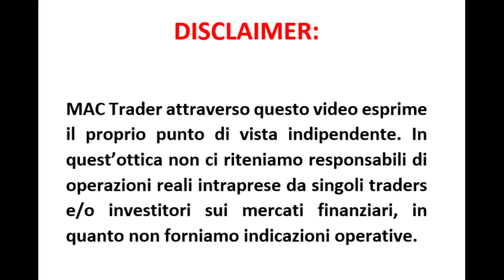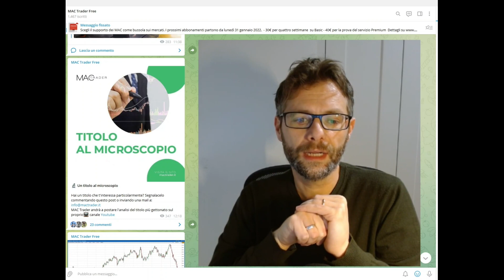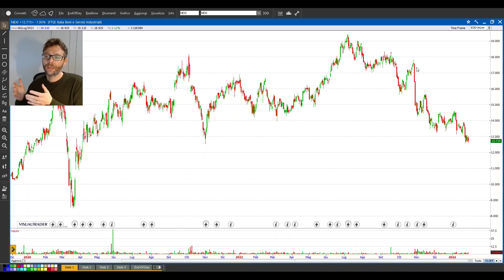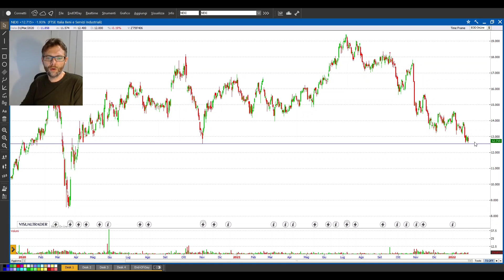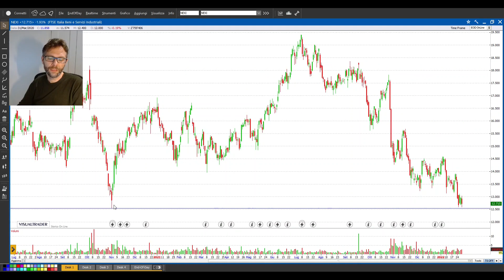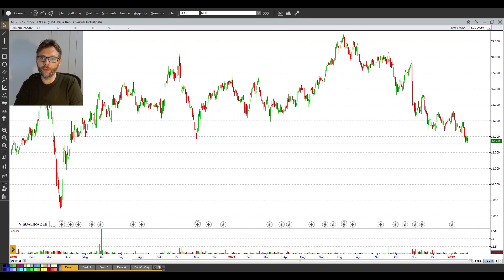Un titolo al microscopio: ROBLOX, INTEL, FINECO, TECHNOGYM e NEXI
Settimana vibrante sui mercati azionari. Scende INTEL dopo la trimestrale, ROBLOX trova nuovi minimi, perde terreno NEXI in scia ad altri titoli del settore pagamenti digitali, FINECO ha una figura che mette i brividi e TECHNOGYM è vicinissima a chiudere un gap. L'analisi di MAC Trader sui titoli che ci avete richiesto. Buona visione e buon trading!

Canale ad accesso libero telegram